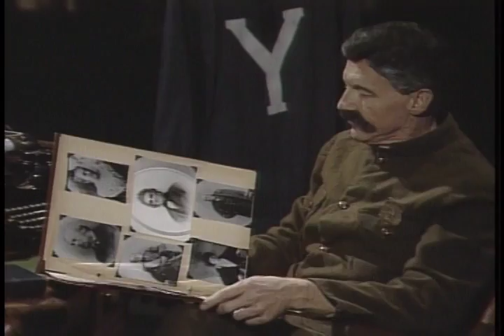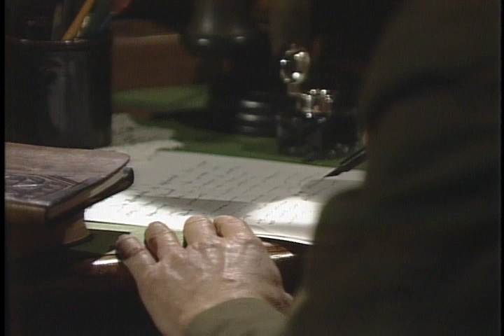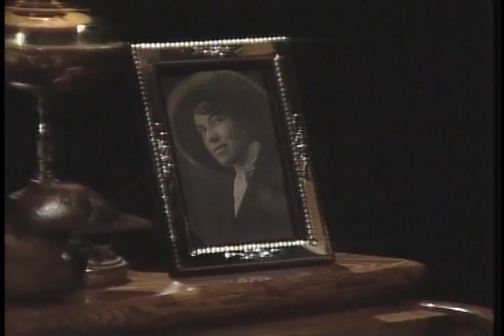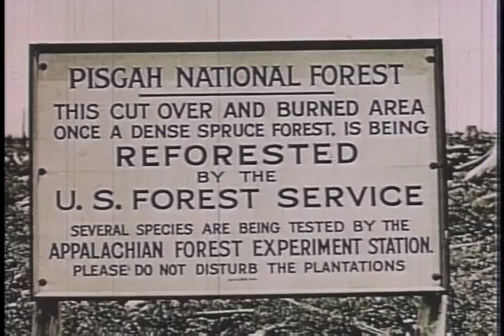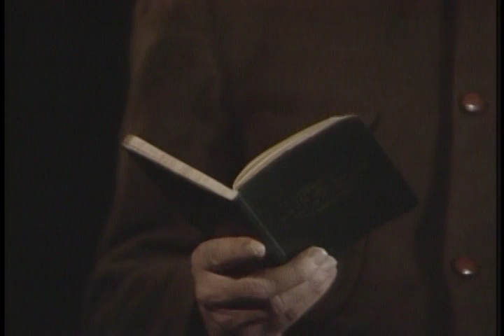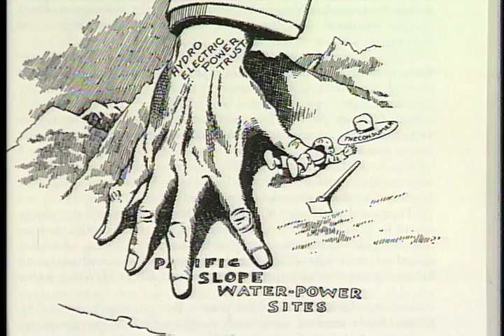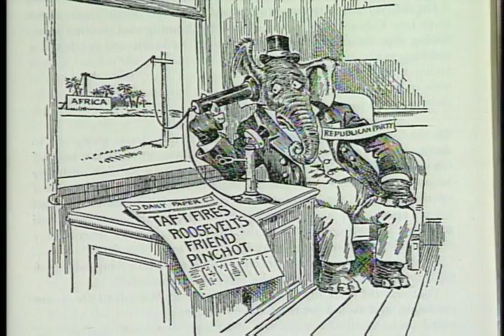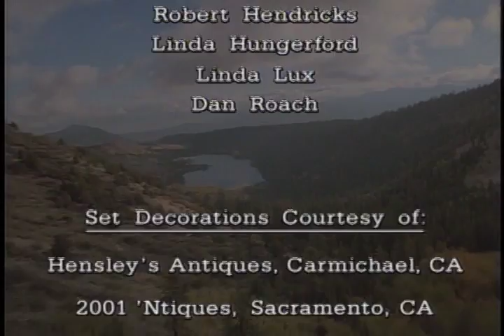Visions of the wild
ARC Identifier 13521 / Local Identifier 95.223 - Department of Agriculture. Forest Service. Division of State and Private Forestry. Fire and Aviation Management Staff. (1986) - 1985 - A history and description of the U.S. wilderness movement and the current efforts to preserve wilderness.  The award- winning documentary, narrated by Peter Thomas, explores the evolution of wilderness management by the Forest Service, the primary steward of wilderness in the United States.  The film describes the intrinsic values of wilderness that only those who have experienced it can feel. - Copied by Thomas Gideon